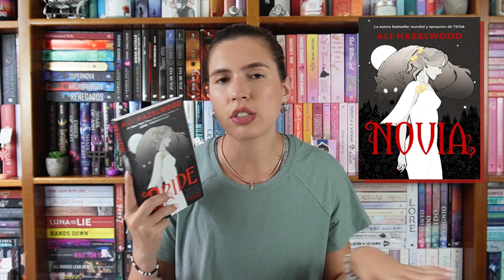¡LIBROS DE FANTASÍA AUTOCONCLUSIVOS! (solo un libro) 📚🌹 | Mariana Booker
¡Hola! Yo sé que muchos pensamos lo mismo, es que los libros de fantasía suelen ser más de un libro y muchas veces nos da flojera invertir en tanto. Por lo que ahora les vengo a contar, platicar y recomendar de cinco libros de fantasía que son únicamente un libro.

¿Les gustaría una parte dos? ¿Qué opinan de estos libros, ya leyeron alguno o cuál otro recomiendan? Los leo en los comentarios

★¿Quieres leer mi libro? DISPONIBLE EN WATTPAD
-Se trata de una chica que está perdida en la vida y un cantante que no tiene inspiración, ellos se encuentran en Irlanda y el resto es historia.

★¿Quieres unirte a un club de lectura? Leemos, hacemos sorteos, discutimos libros, etc.

00:00 Inicio
00:43 Matar a un reino de Alexandra Christo (To Kill a Kingdom)
02:28 Novia de Ali Hazelwood (Bride)
04:23 Una magia salvaje de Allison Saft (A Far Wilder Magic)
06:53 La princesa de las almas de Alexandra Christo (Princess of Souls)
08:52 Juntos en la hoguera de Isabel Ibáñez (Together We Burn)
10:52 Despedida

★PREGUNTAS FRECUENTES
-¿Con qué editor edito mis videos?
Movie Studio Platinum 17
-¿Con qué edito mis miniaturas?